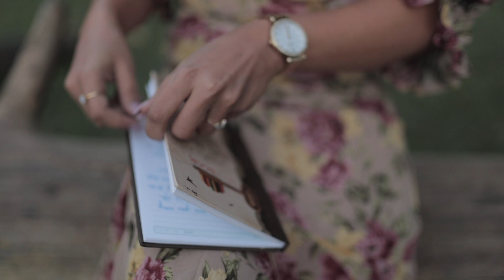Surbhi & Rishiraj Pre wedding 2021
location mussoori
shoot done by janasheen studio